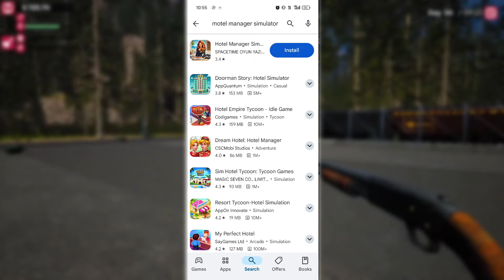🤩MOTEL MANAGER SIMULATOR MOBILE!!! HOW TO PLAY MOTEL MANAGER SIMULATOR IN ANDROID?? 🤔